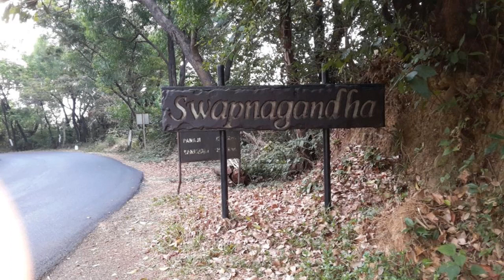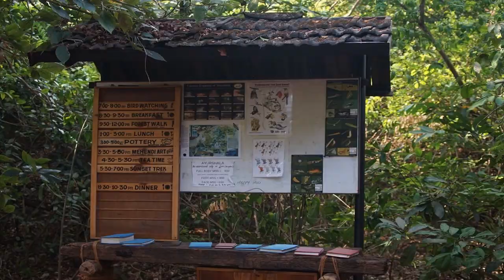Offbeat Eco Resort-Swapnagandha Chorla Ghats- Near Goa Maharashtra Border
Offbeat Eco Resort-Swapnagandha Chorla Ghats, On Panji - Belgaum Highway, near Wildernest Nature Resort, Virdi, Maharashtra